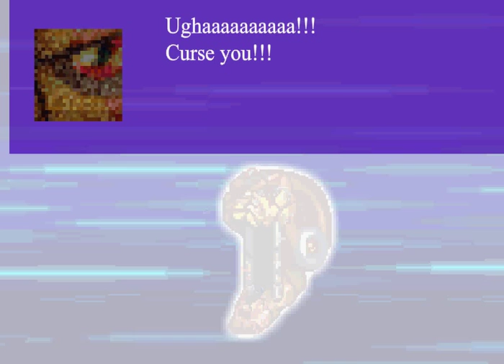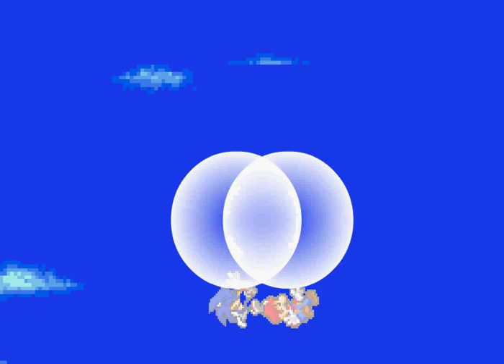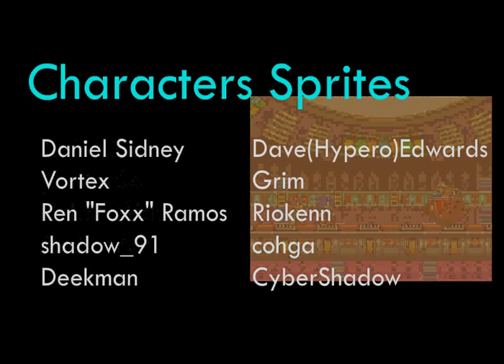MMS RPG 4: La VRAI Bataille final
Salut tout le monde, dans cette vidéo notre équipe doit affronter leur ennemie final, leur seul chance ? Le pouvoir des Chaos Emerald, Super Mario et Super Sonic vont t'il réussir a sauver le monde avec l'aide de leurs amis ?